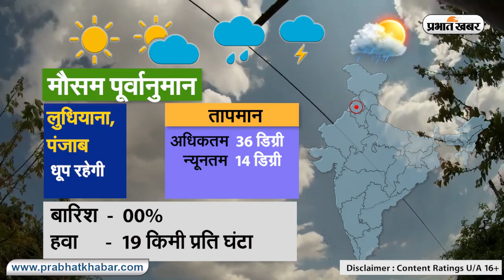Weather Today 03 April 2021 : मौसम के उतार-चढ़ाव से लोग परेशान, देखें अन्य राज्यों का हाल